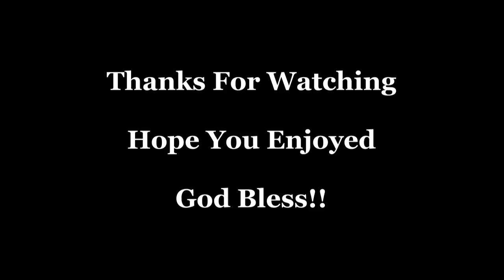Lo He Comes With Clouds Descending: St Cadocs Church Cheriton Gower Swansea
For my Final Video here on the Eminet Organ at St Cadocs Church in Chertion is a must have for advent Sunday - "Lo He Comes With Clouds Descending" to the tune "Helmsley by Charles Wesley - hope you enjoy this one!

Many Thanks
Rob